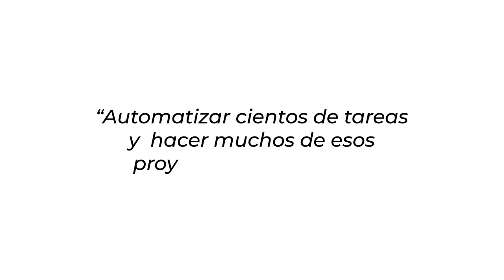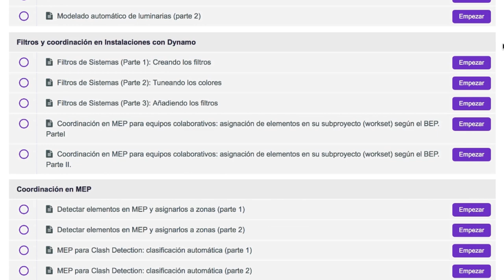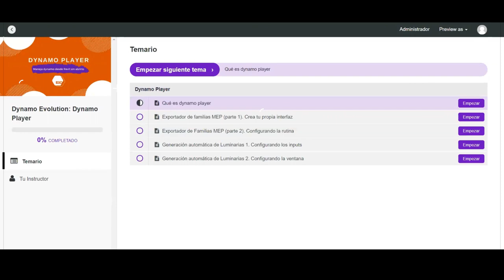Curso online de dynamo instalaciones de Especialista3D: InstaMEP